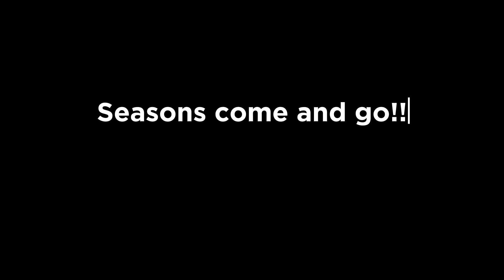BUHARI LEAVES OFFICE!!